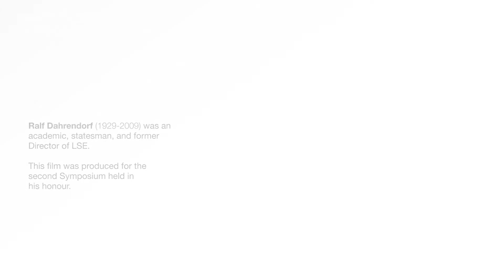An Interview with Connie Hedegaard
In September 2013, LSE's Conor Gearty travelled to Brussels to interview Connie Hedegaard, the European Commissioner for Climate Action. The interview was screened as part of the Dahrendorf Symposium, held in Berlin in November 2013.